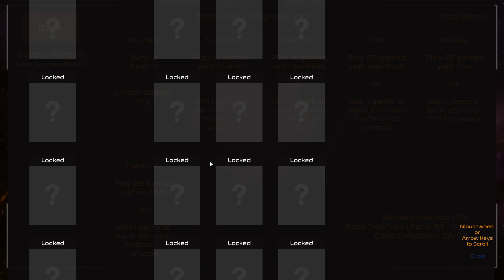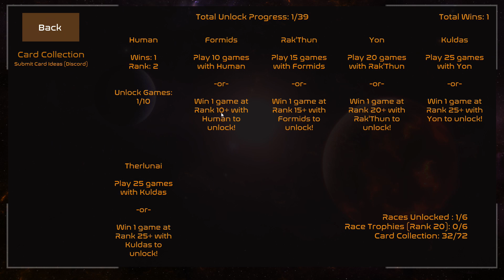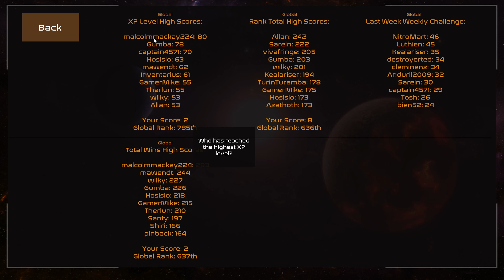[PC] Solar Settlers - Sous le jeu vidéo, un authentique jeu de plateau !